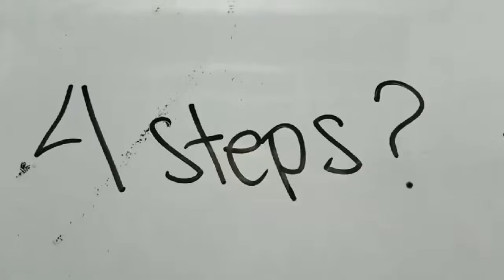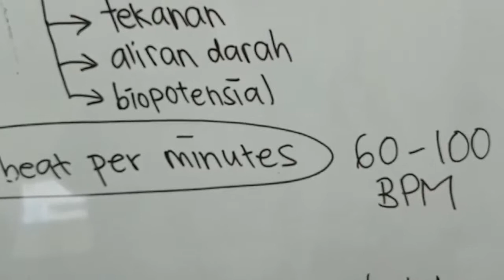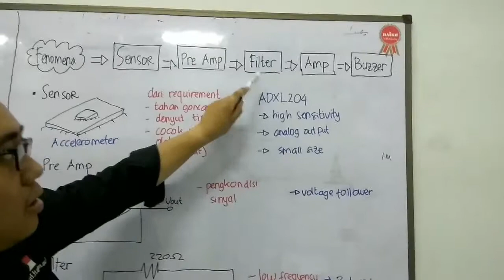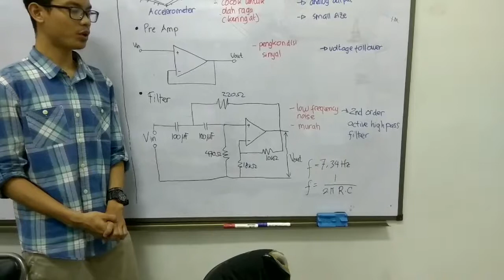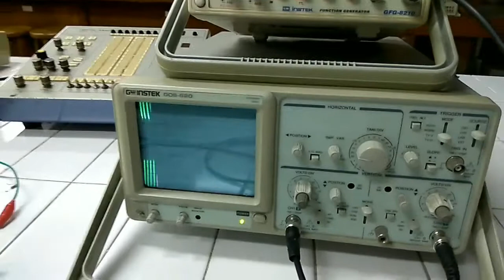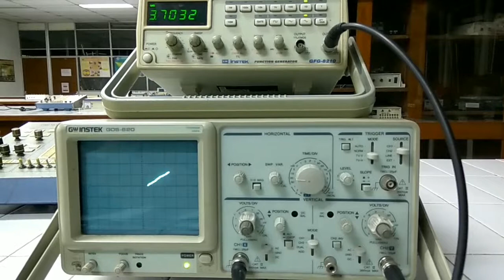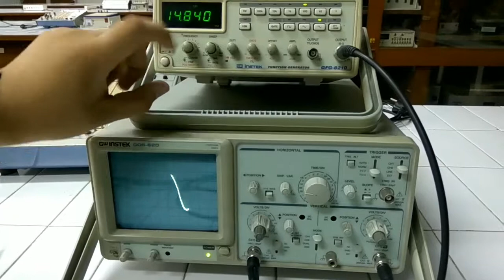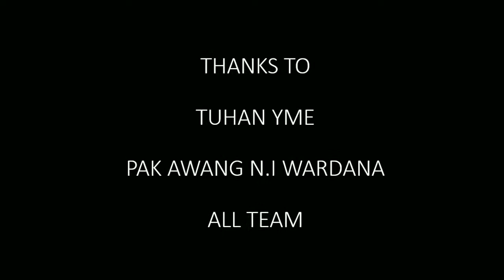Perancangan Sistem Instrumentasi : Alarm Denyut Nadi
Video ini menampilkan perancangan sistem instrumentasi berupa alarm denyut nadi yang dibuat oleh :
Raymond Cristianto
Heruanda Alviana Giska Barabah
Cherika
Yusuf Maulana